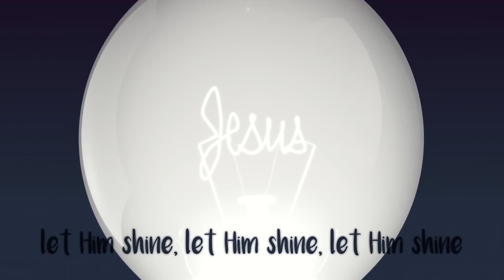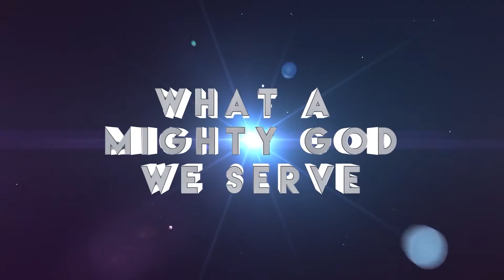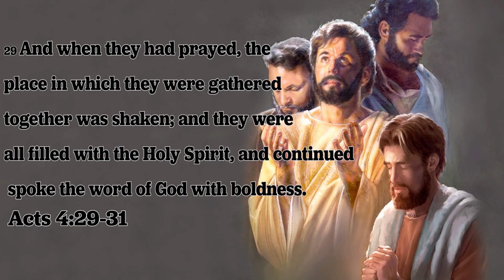Acts 3 & 4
Jacob, LeAnn, and Leanne explains how kids can BOLDLY share the Holy Spirit with others!